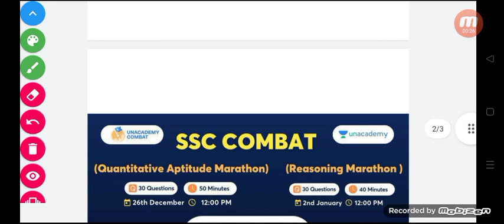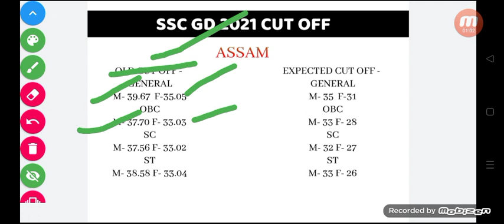SSC GD Cut Off | SSC GD ASSAM Cut Off | SSC GD State Wise Cut Off | SSC GD cutoff ASSAM 2021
Use my code AS2022 to unlock the test

SSC GD NORMALISATION 2021//SSC GD CUTOFF 2021//SSC GD CUTOFF AFTER ANSWER KEY/SSC GD EXPECTED CUTOFF
ssc gd cutoff after answer key
ssc gd
ssc gd expected cutoff
ssc gd cutoff kitna jayega
ssc gd expected cutoff after answer key
About this videos 👇👇
ssc gd bharti answer key 2021 | SSC GD Answer Key download | Answer Key SSC GD 2021 |

ssc gd answer key 2021 kaise dekhe || ssc gd answer key 2021 || SSC GD Constable answer key 2021

ssc gd answer key 2021 today
ssc gd answer key 2021 in telugu

ssc gd cut off 2021 malayalam
ssc gd cut off 2021 up
ssc gd cut off 2021 in telugu
ssc gd cut off 2021 rojgar with ankit
ssc gd cut off 2021 today

ssc gd physical test cut off
ssc gd physical cut off kitna jayega
ssc gd physical cut off 2021 state wise

ssc gd ka cut off kitna jata hai
ssc gd ka cut off maharashtra
ssc gd ka cut off kitna jayega 2021
ssc gd ka cut off kitni jayegi
ssc gd ka cut off kaise banta hai
ssc gd ka cut off kitni jayegi 2021
ssc gd ka cut off

ssc gd 2021 ka cutoff kitna jayega uttar pradesh
ssc gd 2021 ka cutoff kitna hoga
एसएससी जीडी 2021 का कट ऑफ कितना जायेगा
ssc gd 2021 ka cutoff kitna jayega female
ssc gd 2021 ka cut off kya rahega
ssc gd 2021 ka cutoff kitna rahega
ssc gd 2021 ka cut off kitna ja sakta hai
ssc gd 2021 ka cut off
ssc gd 2021 ka cut off kitni jayegi
ssc gd 2021 ka cutoff kitna jayega

ssc gd answer key 2021 kab aayega,
ssc gd answer key 2021 pdf,
ssc gd answer key 2021 18 november,